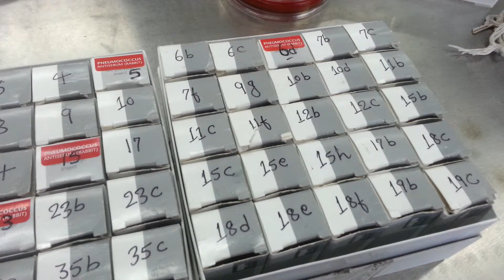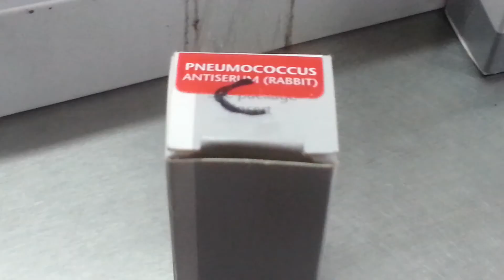Quellung Reaction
Quellung Reaction under phase contrast microscope:
The pneumococcal Quellung reaction was first described in 1902 by the scientist Fred Neufeld, and applied only to Streptococcus pneumoniae, both as microscopic capsular swelling and macroscopic agglutination (clumping visible with the naked eye).[2] It was initially an intellectual curiosity more than anything else, and could distinguish only the three pneumococcal serotypes known at that time. However, it acquired an important practical use with the advent of serum therapy to treat certain types of pneumococcal pneumonia in the 1920s because selection of the proper antiserum to treat an individual patient required correct identification of the infecting pneumococcal serotype, and the Quellung reaction was the only method available to do this. Dr. Albert Sabin made modifications to Neufeld's technique so that it could be done more rapidly,and other scientists expanded the technique to identify 29 additional serotypes.
Now more than 29 serotypes are available.